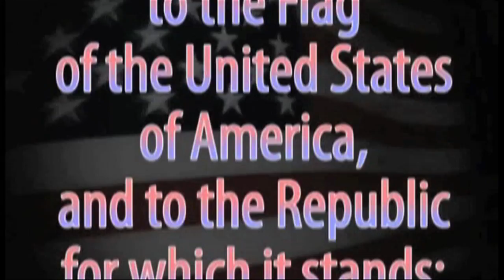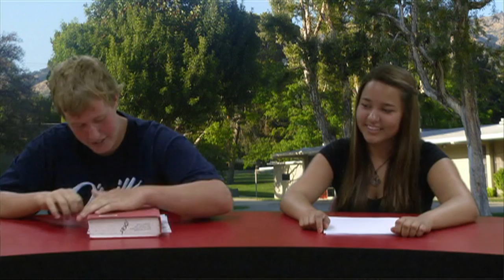08-25-10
This is Tartan Broadcasting's first Morning Announcement for Glendora High School.